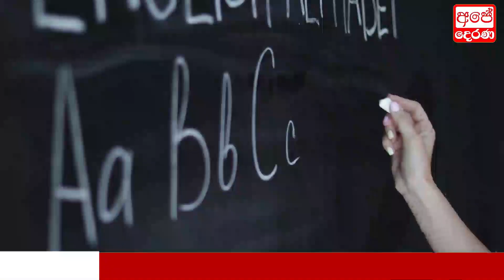Breaking News | Here is very special notice to the public hiru news